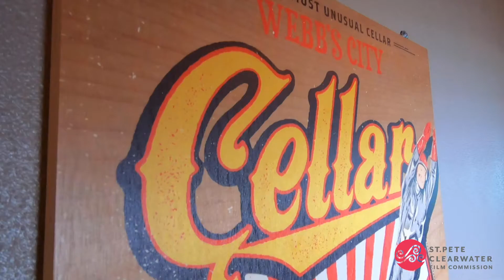Webbs City Cellar - The World's Most Unusual Cellar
Webb’s City Cellar is Green Bench Brewing's second tasting room and barrel aging facility adjacent to the original location. While it will specialize in mixed culture, sour and wild ales, it will share the beer garden in the middle of the two facilities. 🍺

The name is an homage to Webb’s City Drug Store, the World’s Most Unusual Drug Store which first opened in Downtown St. Petersburg in the mid 1920’s. It took up seven city blocks, and was complete with 77 departments ranging from a meat market, to a beauty salon; a hardware store to a Mermaid Show. 🧜‍♀️

St. Pete / Clearwater has been the film location of choice to some of the biggest blockbusters in film. Your film production could be next. Contact the St. Pete / Clearwater Film Commission to find out more. 🎞